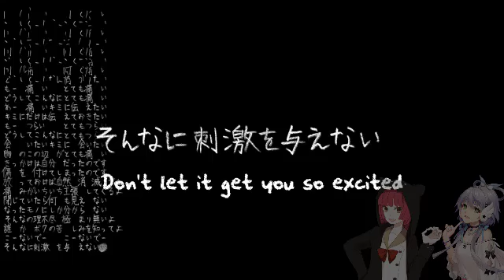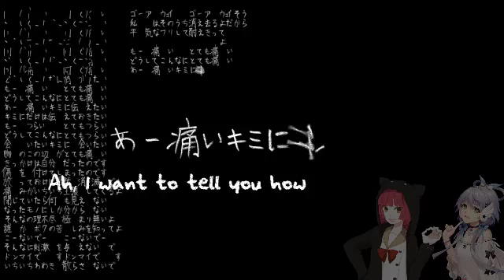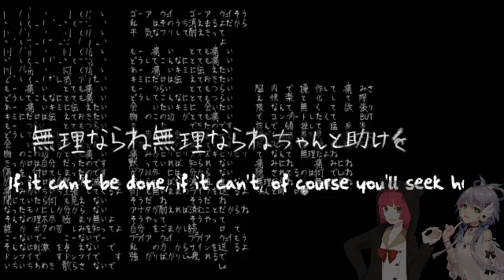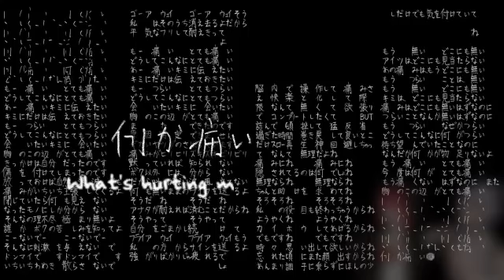【VOCALOID4】 とても痛い痛がりたい / Totemo itai ita garitai | Nekomura Iroha - Luo Tianyi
ABREMEEEEEE!

KYAAAAAAAAAAAAAHHH!!

Volvi con Vocaloid jeje.
Desde hace tiempo tengo pegada está canción y decidí hacerle un cover con mis vocaloid favoritas, me encanta como suenan las dos juntas en esta canción. Edite el VSQX agregándole harmonías en tonos bajos para darle más entusiasmo a la canción y dejen su me gusta para apoyar mi trabajo!

CRÉDITOS:

➳VSQX: Matsu-San
➳EDIT: Por mi
*Original: VY1 - VY2

VY1 → Luo Tyanyi.
VY2 → Nekomura Iroha.